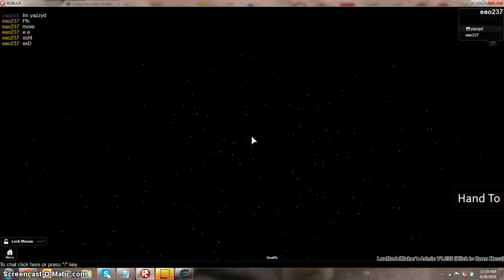Oasis Coffee®: Isalnd Resort!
Oasis coffee Place [MSG] We are hiring at the time so if you want to be a barista or something just pm the owner YanillaCup